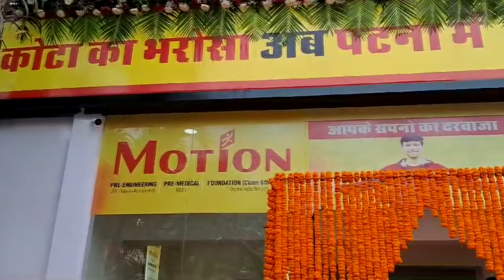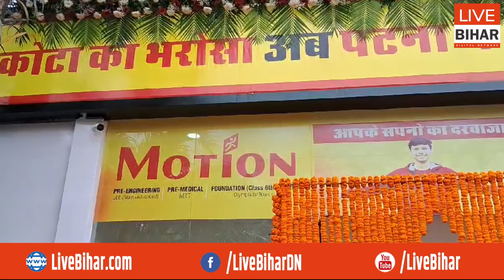Medical और IIT-JEE की तैयारी के लिए Kota का MOTION अब Patna में भी..जल्दी करिये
Live Bihar Digital Network